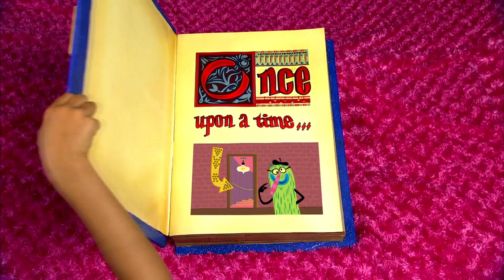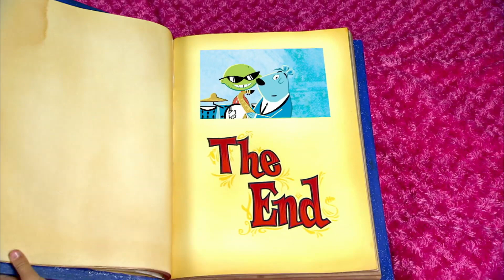Diversión | Yo Gabba Gabba en Español | Episodio Completo | Dibujos Animados Para Niños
Diversión - Yo Gabba Gabba en Español

Todos los personajes de Gabba aprenden diferentes maneras de divertirse. Desayunar es una buena manera. Los personajes aprenden a comer las porciones saludables: huevos y fruta. Estrellas invitadas: Los Aggrolites y Roy Ellis